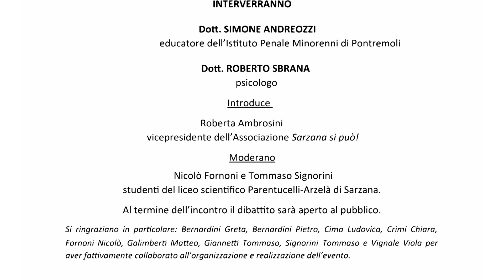Sarzana, convegno sul disagio giovanile 29-03-2023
L’Associazione “Sarzana si può”, organizza un incontro dal titolo “Che la diritta via era smarrita”, disagio di oggi prospettive di domani. Al centro del dibattito i giovani.